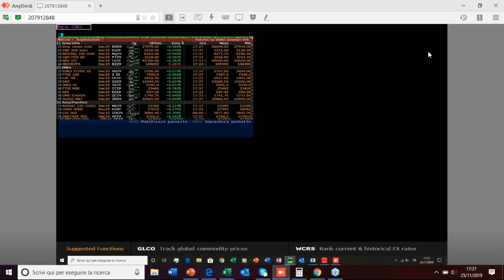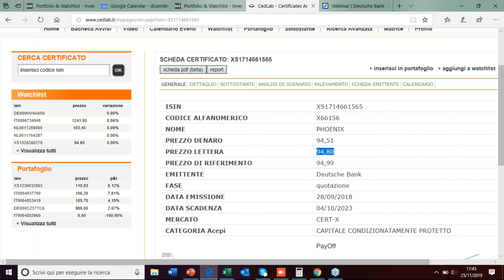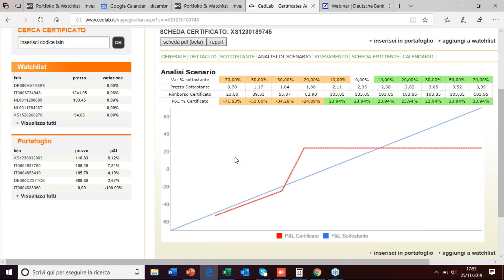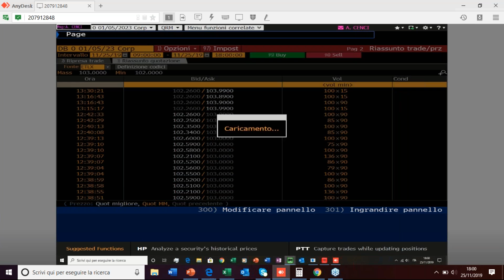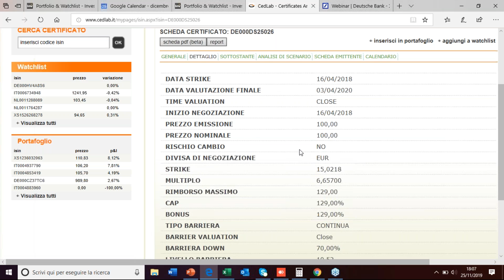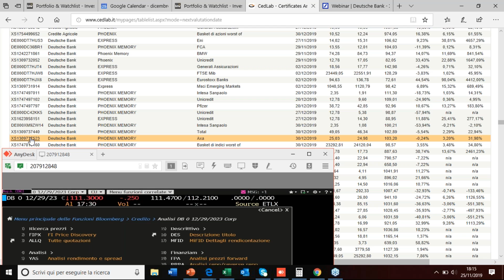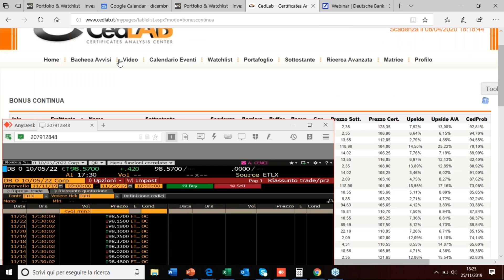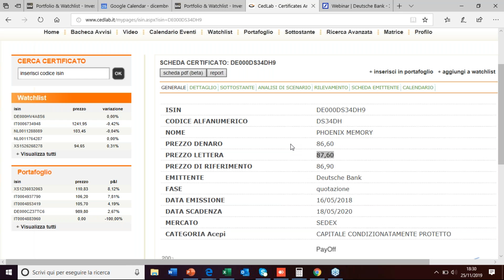Le migliori occasioni sul secondario targate Deutsche Bank3